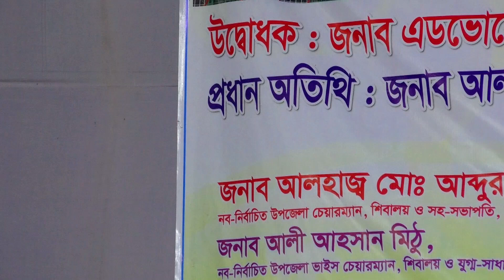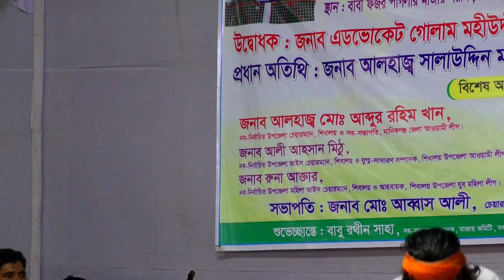সোনার মানুষ ভাসছে রসে Shonar Manush Vasche Rose Lalon Geeti ফরিদ বাউল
সকলের ভালবাসাতে "" হিমেল বাংলা মিডিয়া ""  ধন্য। আর খারাপ লাগলে Dislike না দিয়ে Comment এর মাধ্যমে জানাবেন। আপনার মূল্যবান Comment এর যথাযথ গুরুত্ব দেওয়া হবে।